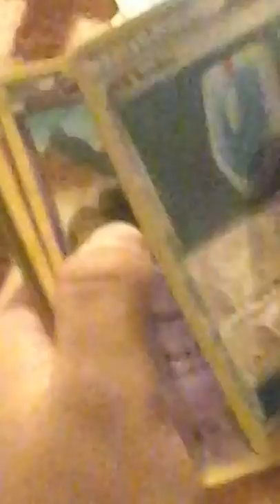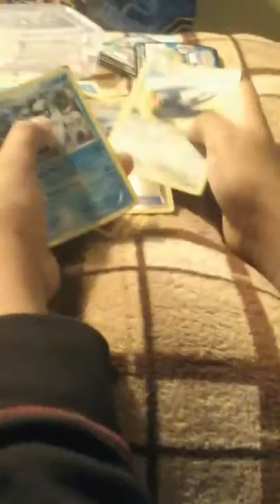Pokemon cards by mail